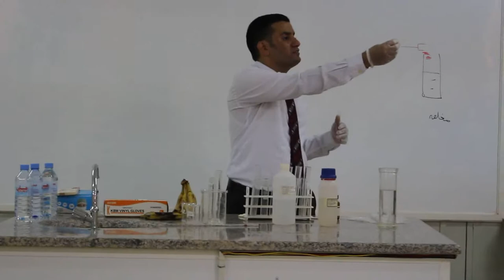تجربة عن جهاز المناعة وهضم البروتينات الجزء 2